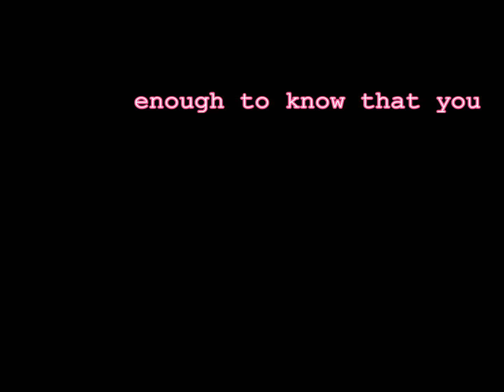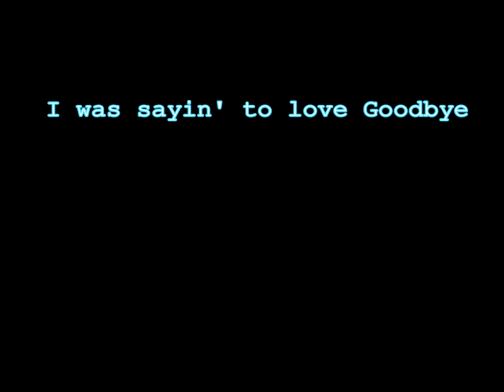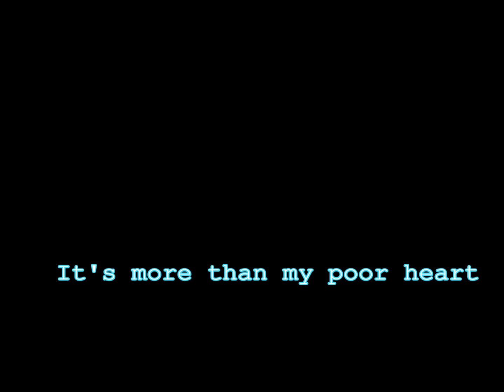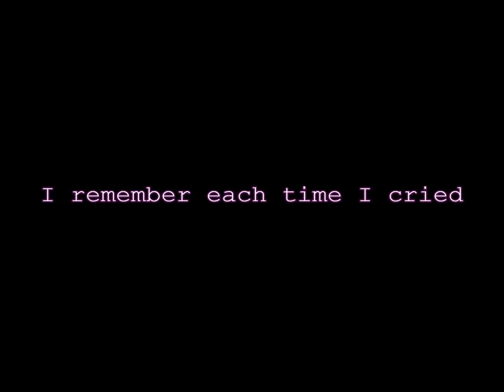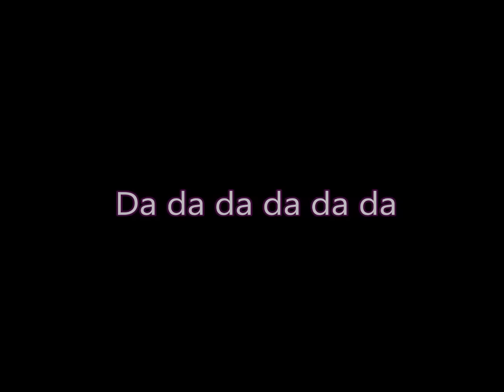Jeremy Passion & Tori Kelly - Brokenhearted (Lyrics)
Cover of Brokenhearted by Jeremy Passion and Tori Kelly. All content rightfully belongs to their creators and producers. It's a color-coded video! Blue is for the guy, pink is for the girl, and purple is for both of them combined.